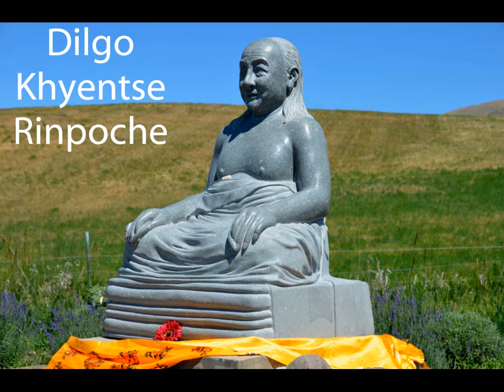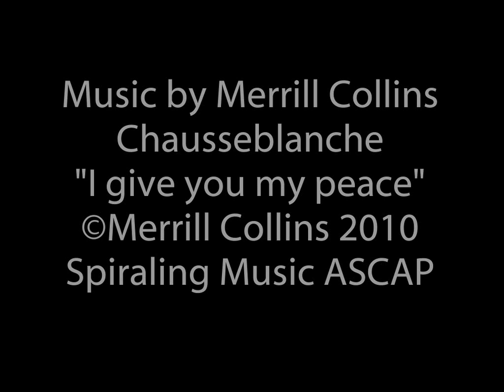1000 Buddhas Peace Garden Montana musical slideshow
Meditative slideshow inspired by the Garden of 1000 Buddhas in Arlee, Montana. This amazing garden manifests the vision of Gochen Tulku Sang-ngag Rinpoche for a sacred pilgrimage site in the West. More about this sacred garden can be found
Though these photos were taken in August 2012  during the consecration I deliberately chose to only include pics of the garden without participants in order to capture the  experience of a visitor stopping by and walking around the garden when nobody is around.
I was lucky to have a beautiful piece of music my wife Merrill wrote , "I give you my peace" (a very appropriate title) to use as a soundtrack for this slideshow. Since I did not want to trim her beautiful piece of music (14mn and 10 sec) , I indulged in using quite a few photos of this amazing place. Hope you do not mind too much. With my deep gratitude and heart felt appreciation to Gochen Tulku Sang-ngag Rinpoche for manifesting his amazing vision of this 1000 Buddhas garden right here in North America. May this slideshow inspire some viewers to go and experience the blessings of this very special garden.